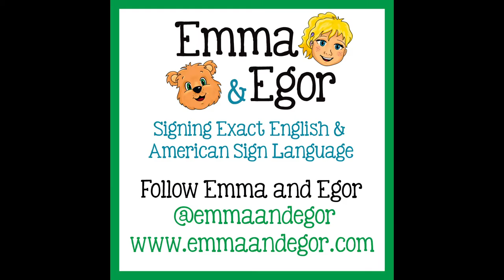How to Sign Bath and Clean with Emma and Egor - SEE Signing Exact English and ASL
Come take a BATH and get CLEAN!

How to Sign Bath and Clean - Learn Sign Language for Kids Books - Emma and Egor Books - Signing Exact English you can visit us

OTHER RELATED TOPICS:
ASL Curriculum
SEE Curriculum
ASL Books
SEE Books

How to Sign Bath and Clean - Learn Sign Language for Kids Books - Emma and Egor Books - Signing Exact English